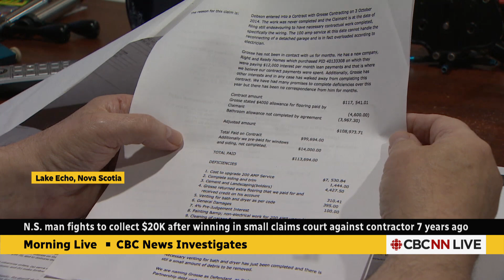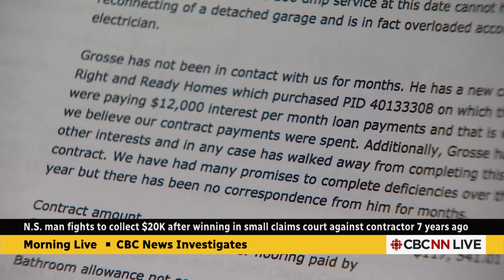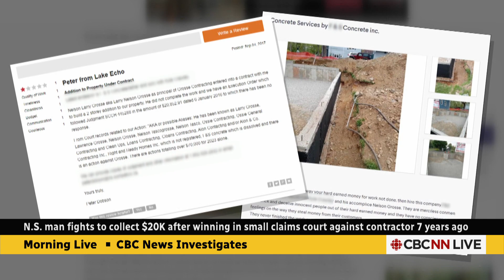Man fights to collect $20K after winning in small claims court 7 years ago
A Nova Scotia man took his contractor to small claims court and won — the contractor was ordered to pay more than $20,000 for unfinished work. Seven years later, he says he hasn't seen a dime.